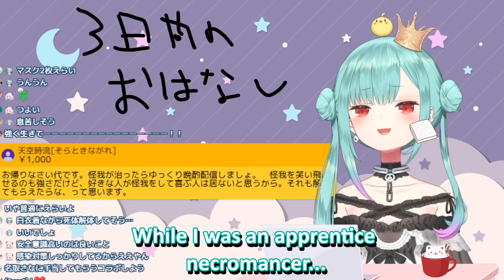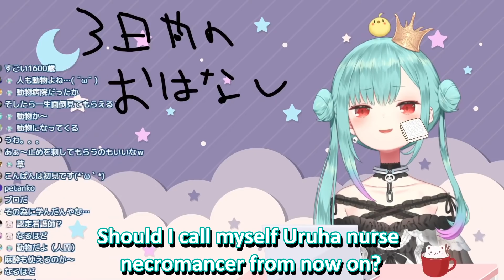Rushia Used to Work As A Nurse【Hololive | Eng Sub】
Rushia used to be a nurse before she became a vtuber.

【Uruha Rushia】
Rushia Ch. 潤羽るしあ

[Thumbnail Art]: -